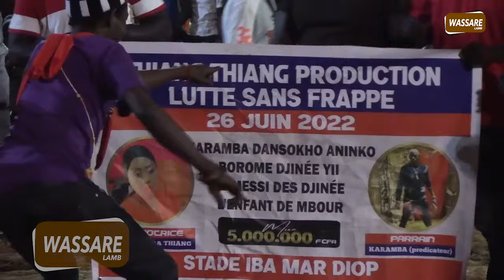Serigne Ndiaye, Franc, Doudou Sané en Lutte Simple à Iba Mar Diop : Mise de 5 Millions 26 Juin 2022